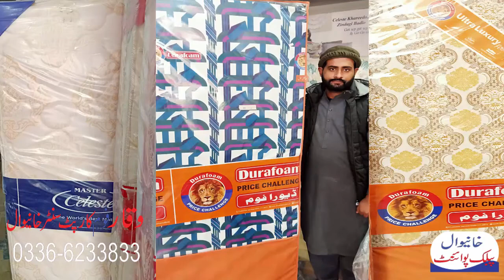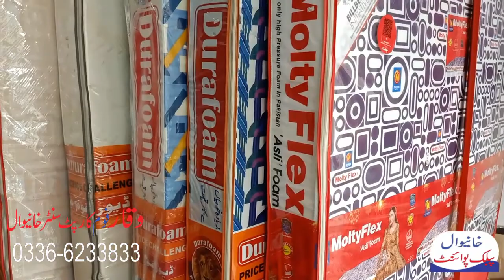waqar carpet shop Molty foam Price Review khanewal public point